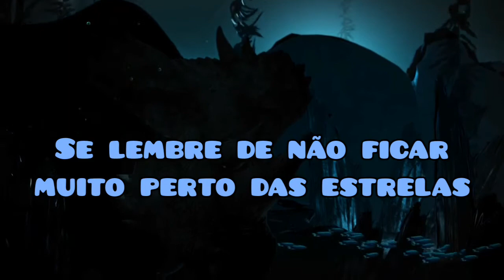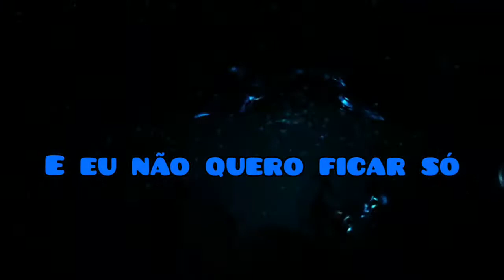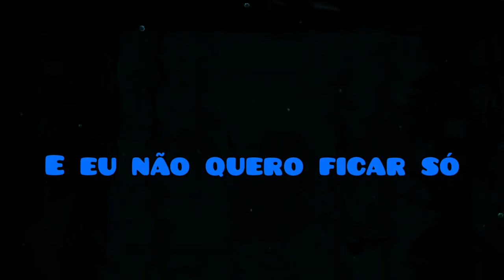Billie Eilish - ilomilo [Tradução/Legendado]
Tradução da música "Ilomilo", espero que gostem ♥♥

⛧Lyrics⛧
Told you not to worry
But maybe that's a lie
Honey, what's your hurry?
Won't you stay inside?
Remember not to get too close to stars
They're never gonna give you love like ours

I should know, but it's cold
And I don't wanna be lonely
So show me the way home
I can't lose another life

Hurry, I'm worried

The world's a little blurry
Or maybe it's my eyes
The friends I've had to bury
They keep me up at night
Said I couldn't love someone 'cause I might break
If you're gonna die, not by mistake

So tell me you'll come home

I tried not to upset you
Let you rescue me the day I met you
But now I'll never get to

Hurry, I'm worried

Was hoping you'd come home
I don't care if it's a lie